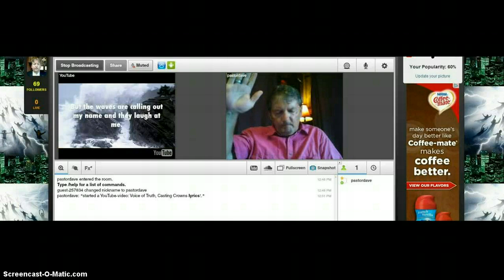Live Tonight 7:00 pm Est TinyChat! Rapture Dreams! visions! The EVENT!